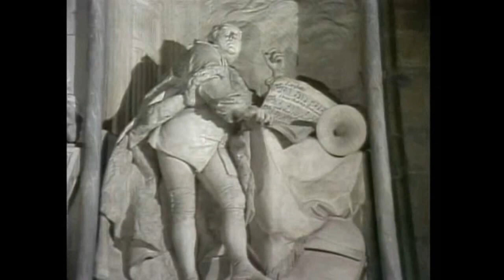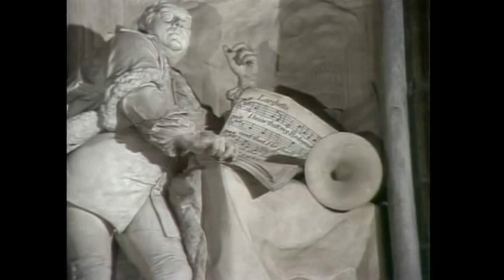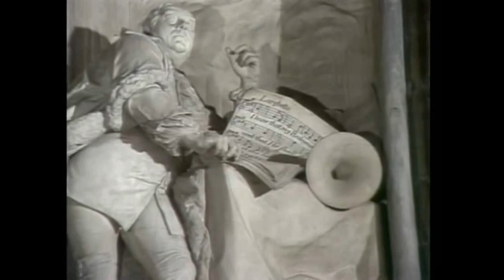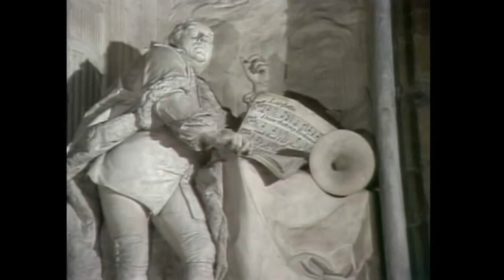Handel Harpsichord Suite HWV 435 G major Set II No 2 Chaconne Trevor Pinnock harpsichord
Chaconne in G major HWV 435, harpsichord Suite Set II No 2
Theme with 21 Variations, 1733
Trevor Pinnock, harpsichord